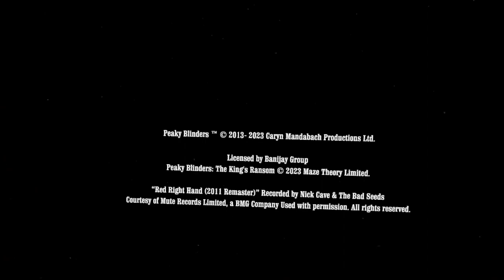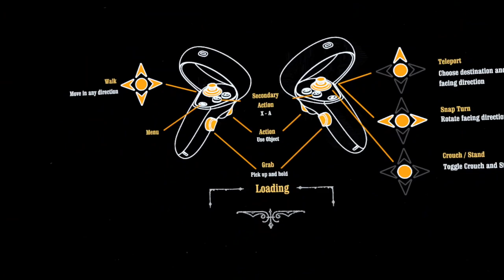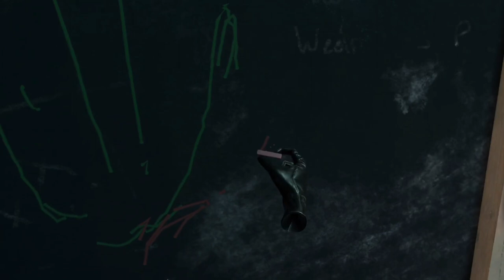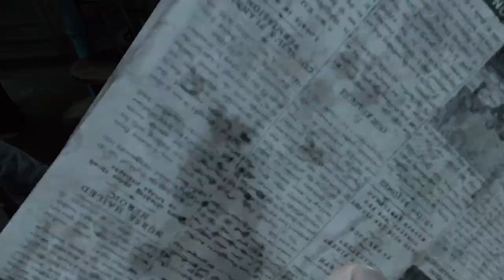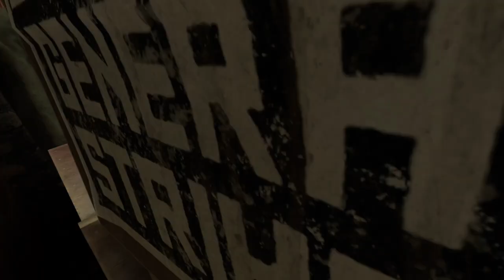Peaky Blinders |Quest 2 VR gameplay from beginning | first look 20 minutes | no commentary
Peaky Blinders: The King's Ransom
The first virtual reality game inspired by the epic gangster drama.

It’s 1928, and you’ve been fleeing the firing squad for over a decade. Turning to infamous crime boss Tommy Shelby (Cillian Murphy) for help, you become embroiled in the hunt for Winston Churchill’s Red Box: a briefcase containing the identities of every British agent around the globe.

As you're drawn deeper into England’s criminal underworld, you find yourself at war once again. Enemy factions are closing in, and they all want the box: for power, for money, and the chance to bring the country to its knees. Keep your wits about you as simmering tensions explode into intense action, defeat the odds and bring back the box… BY ORDER OF THE PEAKY BLINDERS!

COME FACE TO FACE with iconic characters from the show, including Tommy Shelby (Cillian Murphy) and his hot-headed brother Arthur (Paul Anderson).

UNCOVER A PLOT that puts the whole country at stake. How far will you go for redemption?

TAKE THE FIGHT TO YOUR ENEMIES in thrilling, fast-paced shootouts where you'll need to improvise to stay alive.

EXPLORE the gritty streets of 1920s Birmingham and London.

IMMERSE YOURSELF in locations from the show including The Garrison Pub, Charlie’s Yard and the Shelbys' Betting Shop.

DISCOVER SECRETS concealed in beautifully-realised environments, collect intriguing items, and piece together hidden stories.